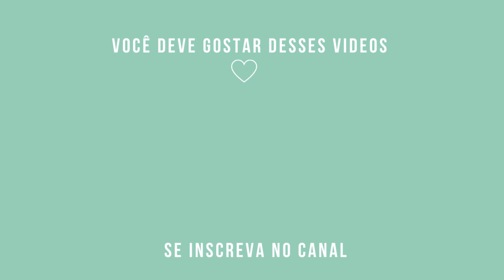CARRINHO DE BEBE PARA VIAJAR - COSCO TRAVEL SYSTEM MINNY - RESENHA COMPLETA, CARRINHO PORTÁTIL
➡CARRINHO DE BEBÊ

➡ Guia de viagem com tudo que você precisa saber para planejar uma viagem econômica para Orlando e aproveitar ao máximo os Parques, melhores lojas e shoppings, restaurantes e as experiências que essa cidade incrível pode proporcionar. Você pode imprimir para te acompanhar na viagem assim como eu fiz

Nesse video faço a resenha completa do carrinho de bebe da cosco travel system minny ideal para viagens por ser bem compacto e portátil.

MEUS EQUIPAMENTOS:
Carregador portátil
Tripé maior